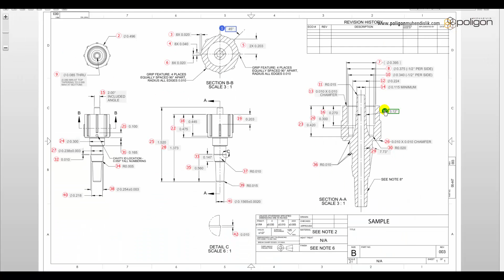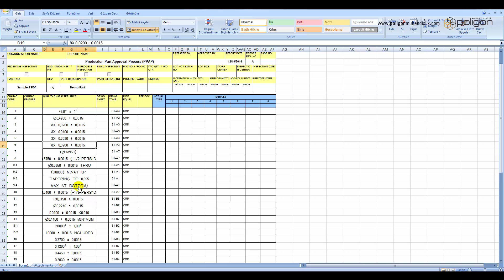Inspection Manager - Balonlama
Inspection Manager teknik resimlerinizi otomatik olarak balonlama, tabloya aktarma yazılımıdır. Ayrıca kalite kontrol ekipmanlarınızın kayıt altına alınması, kalibrasyon tarihlerinin takibi vb. özellikleri mevcuttur.